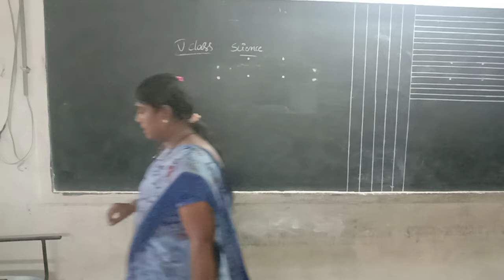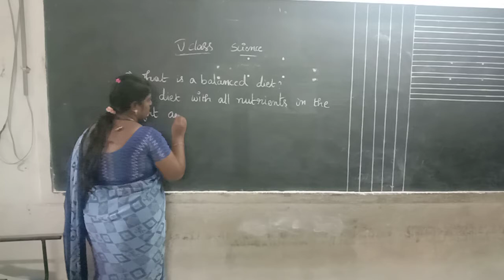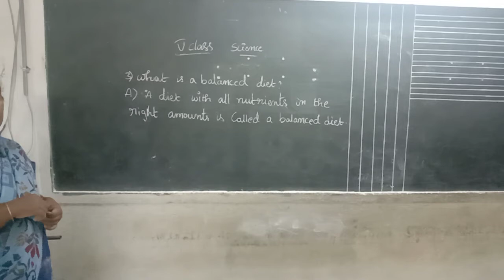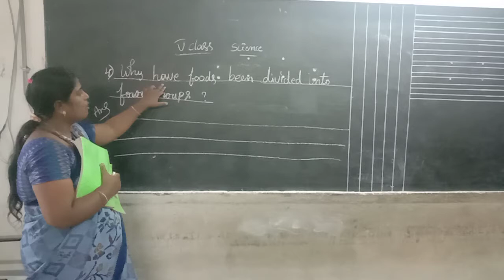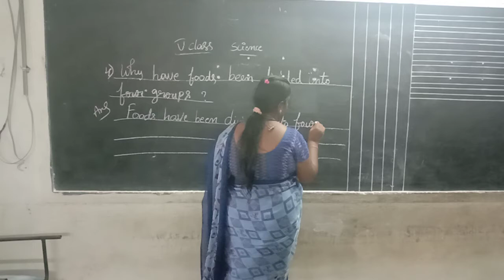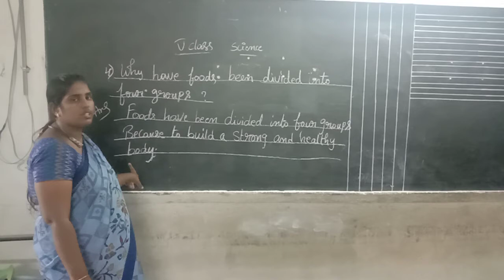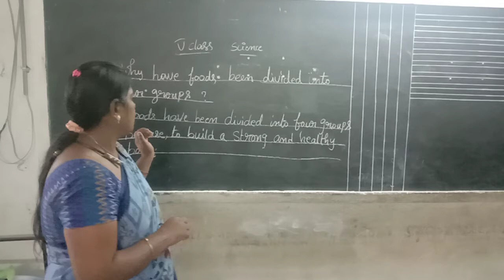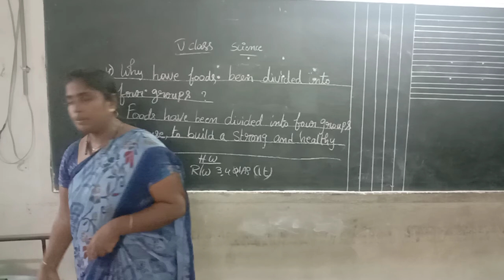Rainbow primary 5th Class Science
L-1, 3, 4 Q/A